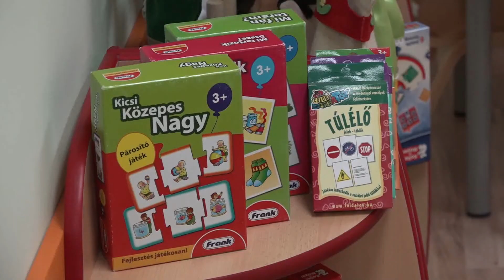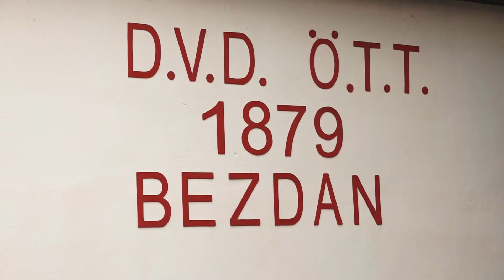2020-06-17- Visszakaphatják a bezdáni színházat a helyiek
Egészségházat, középiskolát és óvodát újítottak fel az elmúlt időszakban Zomborban. Bezdánban teljesen felújították a vízgyárat is.

Az elmúlt időszakban a belső burkolatot, a nyílászárókat és a vízvezeték-hálózatot is sikerült felújítani a zombori Egészségházban. A tervezett fejlesztéseknek ez csak az első fázisát öleli fel.